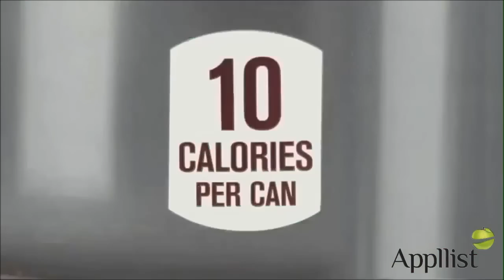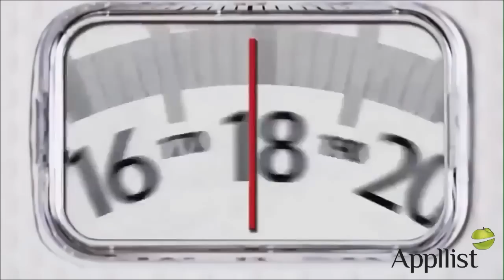اعتراف خطير من شركة كوكاكولا